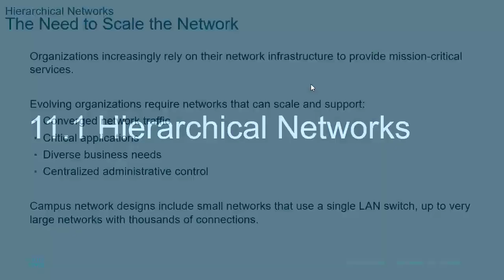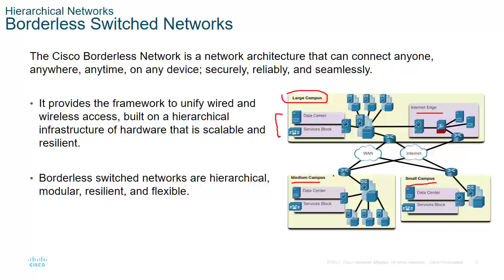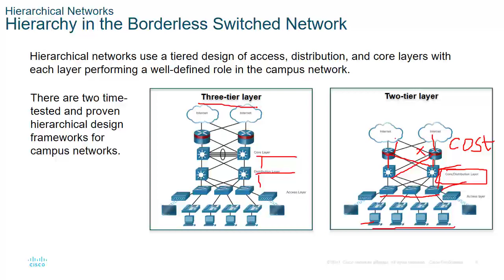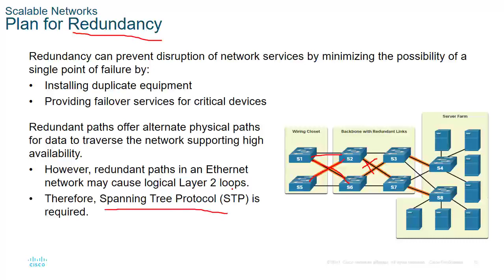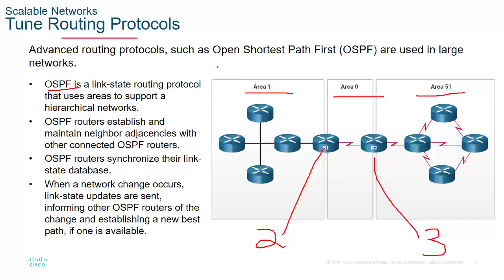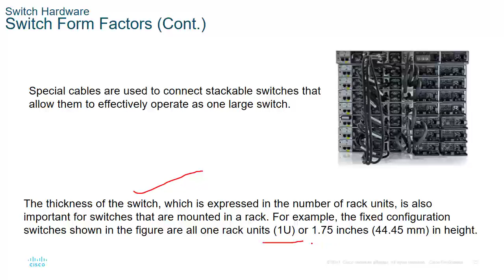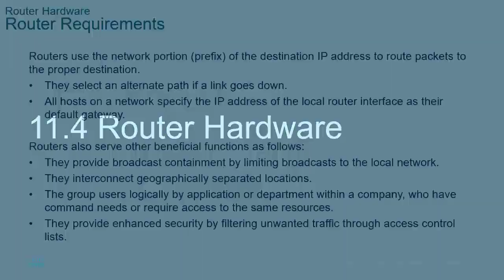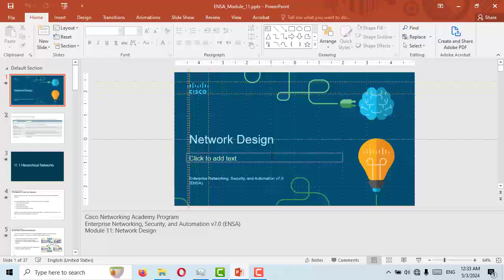Expert in Network Design. Cisco Academy CCNA Training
Introduction:
Welcome to our Computer Network Channel! Here, we delve into the fascinating world of computer networks, exploring the technologies, concepts, and best practices that power the modern interconnected world. Whether you're a networking enthusiast, a student, an IT professional, or someone curious about how the internet works, our channel aims to provide valuable insights and knowledge to all.
Our Commitment:
At the Computer Network Channel, we are committed to providing accurate, up-to-date, and comprehensive information. Our content is carefully curated and reviewed by experienced network professionals to ensure its reliability. We encourage active participation from our audience, and questions, comments, and suggestions are always welcomed and appreciated.

Join Us:
Embark on a journey through the intricate world of computer networks with us. Let's build a stronger and better-connected world, one network at a time.
ccna network engineer
ccna course job
ccna exam 200-301